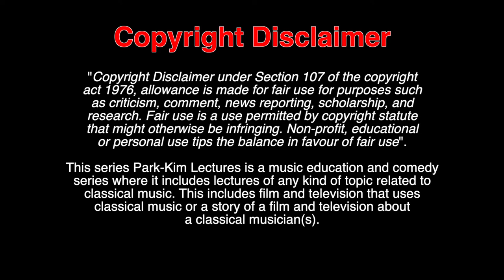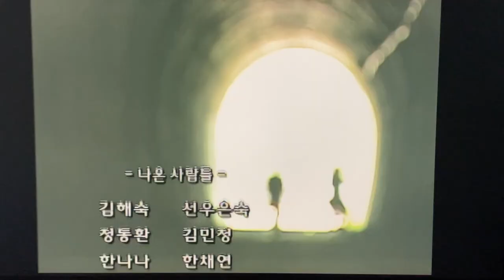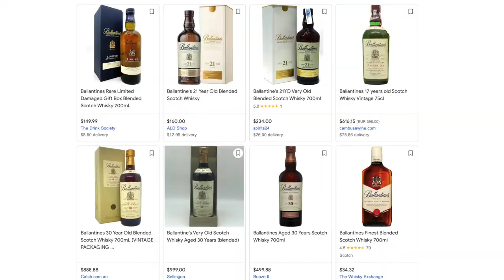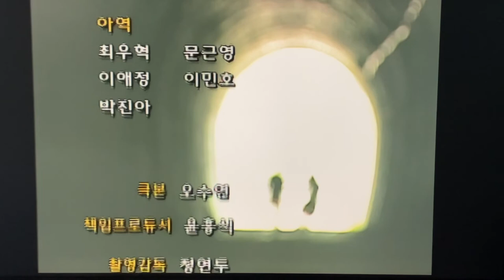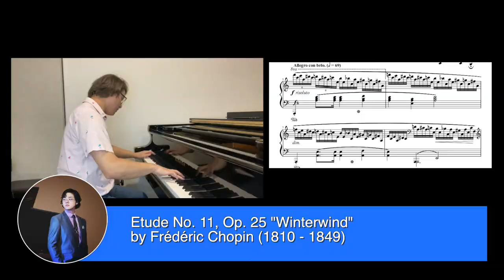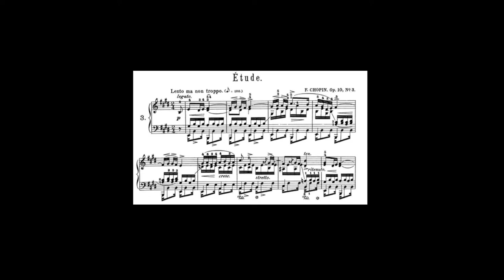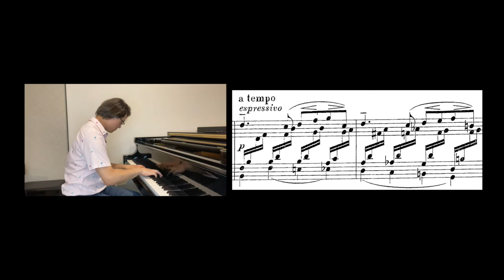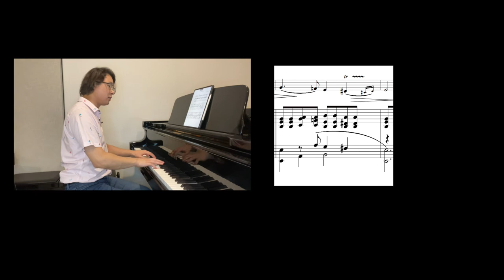Autumn in My Heart (2000) 가을동화 Romance and Chopin? | Joshua Won Park-Kim Lectures Episode 35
Lecture Episode 35: Pianist reacts to Autumn in my heart 가을동화 (2000)

Presented by Joshua Won Park-Kim

Opening: 0:00
Introduction 0:38
Chapter 1: General Plot 3:08
Chapter 2: Chopin Etude No. 3, Op. 10 “Tristesse” 17:30
Chapter 3: Vocalise by Rachmaninov 19:15
Chapter 4: Spanish Romance by Anon. 21:50
Ending: 23:05